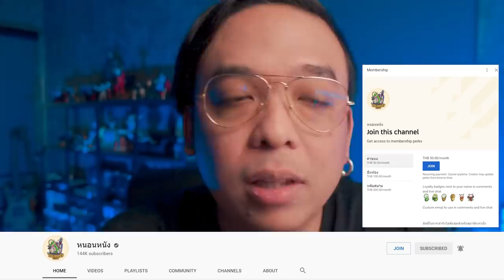ความรู้สึกหลังดู(สปอย) What If...? EP 4 [ หนอนหนังติดเรท ]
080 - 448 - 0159